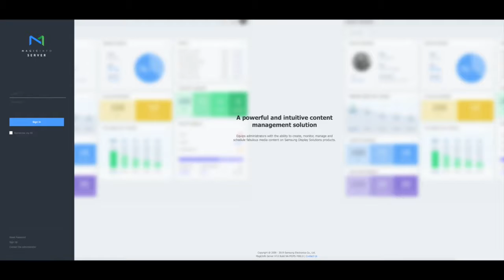Magicinfo Author Download Version 7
Download  Magicinfo V7 Author free. Im serious, Absolutely free to download and use. Nothing to pay EVER!

Magicinfo.co.uk is a consultation company to help make your digital signage decision easy and painless.
For help with the following:
Magicinfo Premium, Magicinfo Premium, Magicinfo express, Magicinfo lite, Magicinfo author